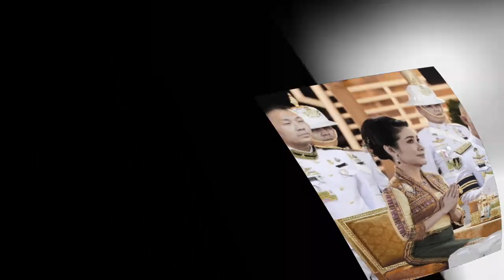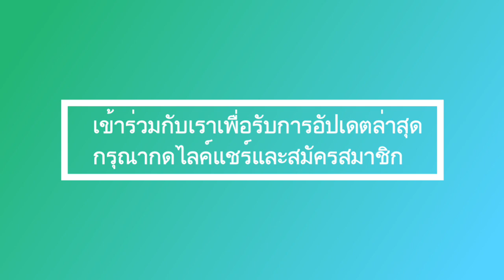สินีนาฏ วงศ์วชิราภักดิ์ กลับจากเยอรมัน ไม่พร้อมทำงาน